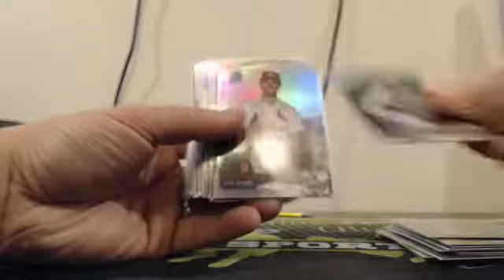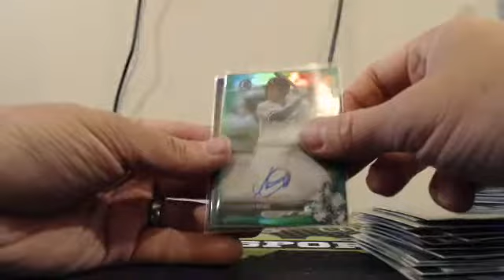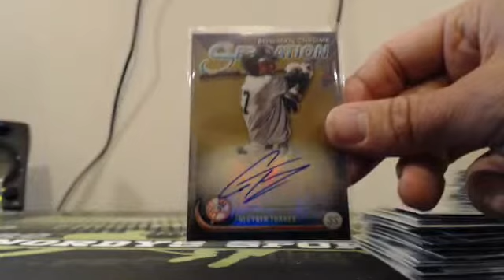2017 Bowman Chrome 10 Case Player Break EBAY Guzman_15 9-29-17 Case #6 Recap